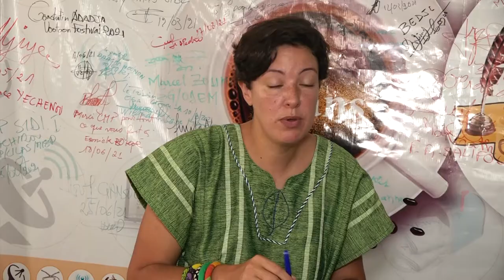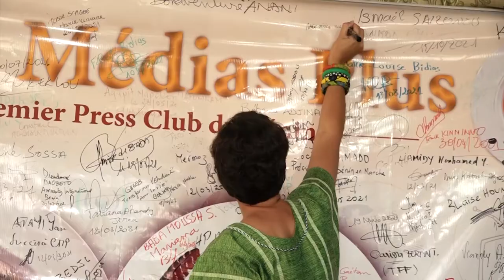CAFÉ MÉDIAS PLUS N•327: "Retour définitif des trésors royaux / Marie-Cécile Zinsou, Fondation Zinsou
CAFÉ MÉDIAS PLUS N•327: "Retour définitif des trésors royaux d'Abomey au bercail : Enjeux et perspectives" / Marie-Cécile Zinsou*, Pte Fondation Zinsou.